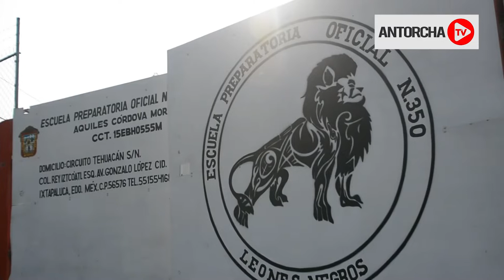Colonia Citlalmina, Ixtapaluca, Estado de México celebrará su aniversario número 32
Colonia Citlalmina, Ixtapaluca, EstadodeMéxico celebrará su aniversario número 32

Hace 32 años las 180 familias que ya habitaban en Citlalmina sufrieron la agresión del Estado, trayendo con esto la muerte de Gonzalo López Cid. este 13 de noviembre se celebrará su 32 aniversario que se formó la colonia.